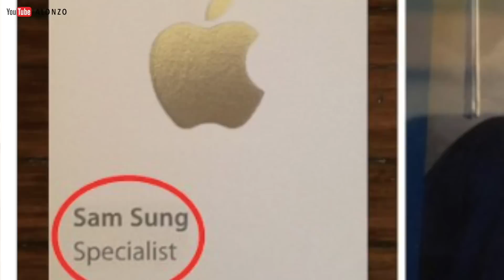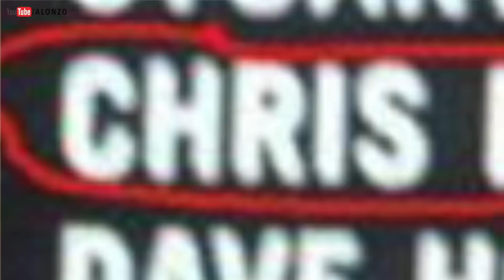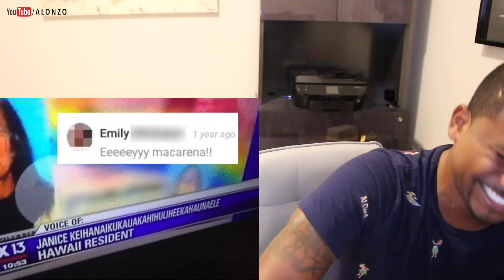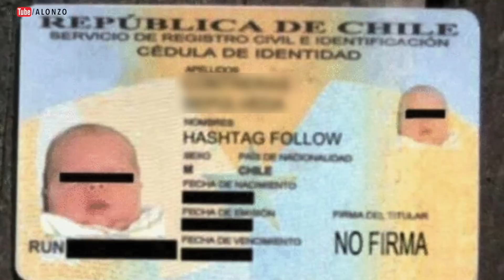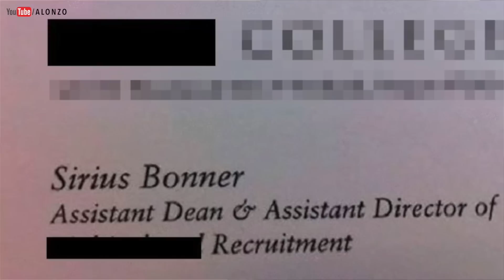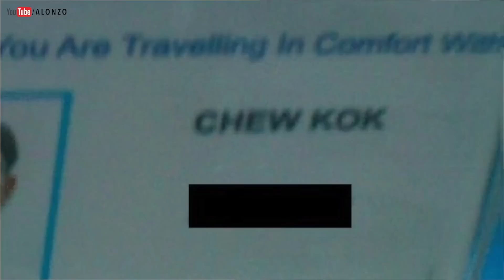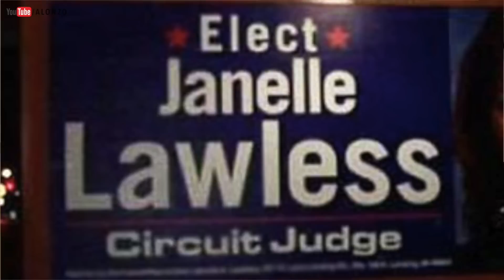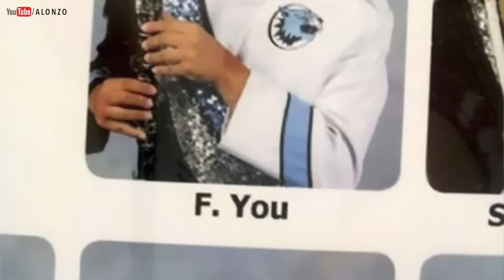TOP 70 Funniest Names IN THE WORLD!! | Alonzo Lerone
Official “TOP 70 Funniest Names IN THE WORLD” video by Alonzo Lerone.

FREE RIDES! Uber code “tryfree26" for $15 credit | Lyft code “AV25” for $50 credit